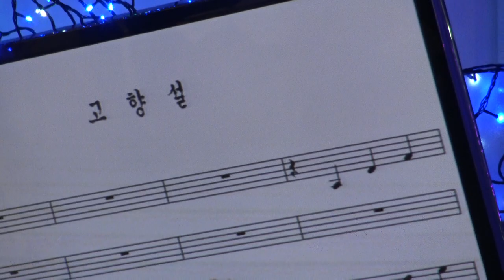가수 박상근 고향설 뉴스타예술단 정기공연 장소 극장식공연장 미가 일시 2018 7 16(매주 월 수 요일)